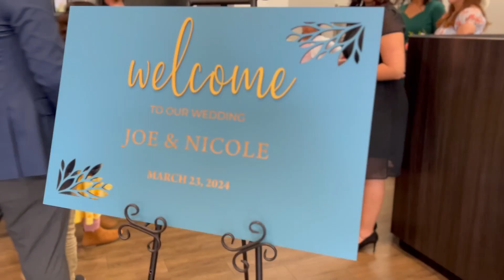Joe & Nicole Marquez Wedding highlight video